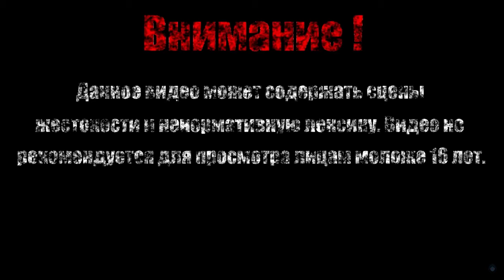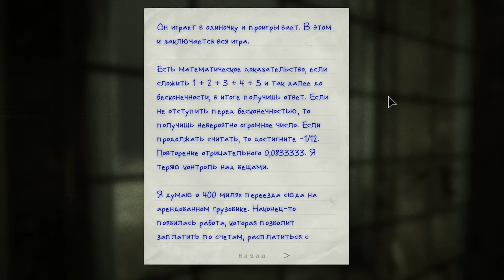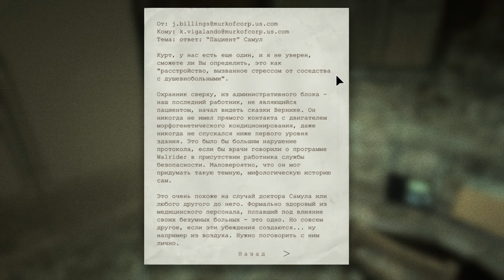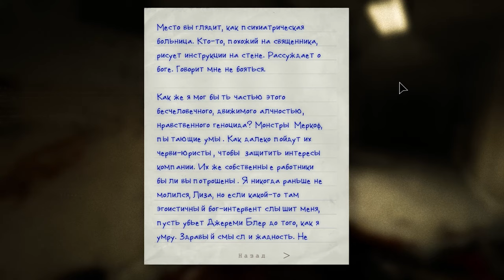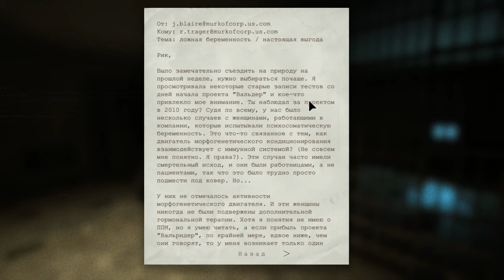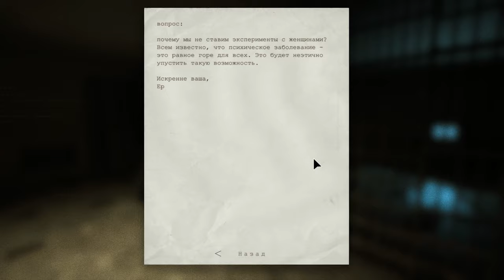ОХ УЖ ЭТИ БРАТЬЯ【Outlast DLC: Whistleblower】#3